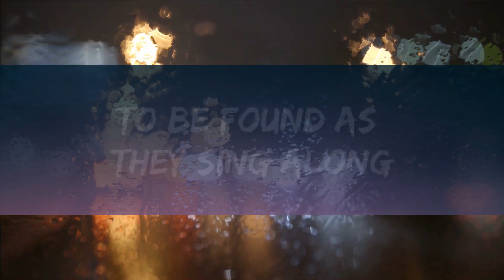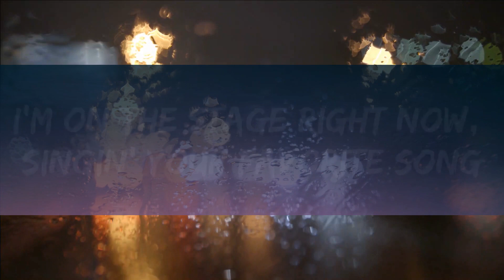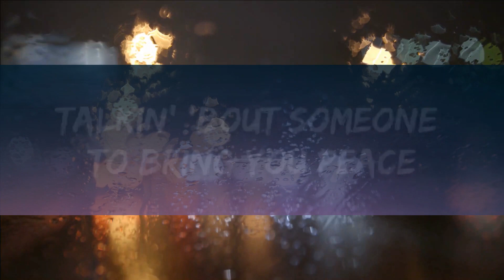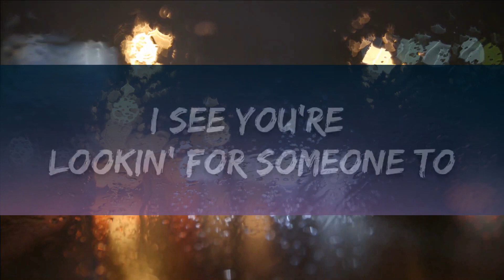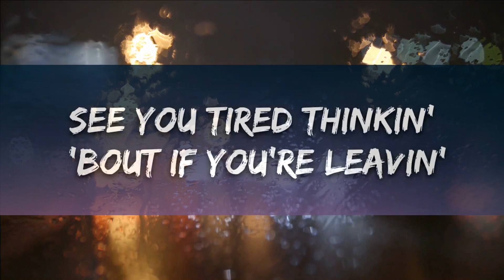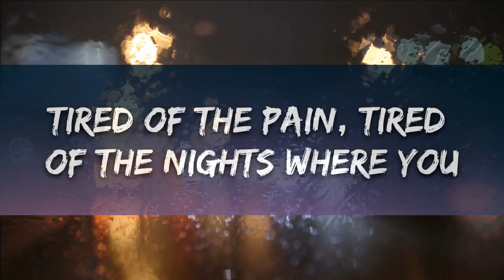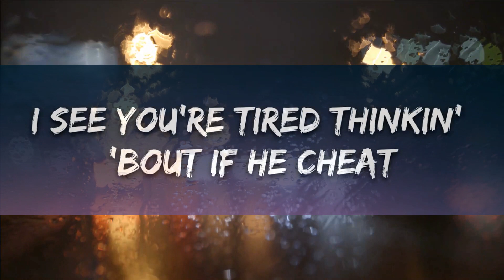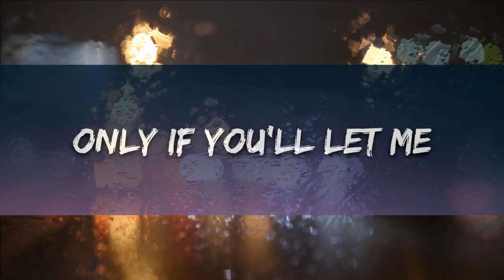Toosii - Favorite Song (Lyrics) / 1 hour Lyrics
But nobody's
Hmm-mmm
Be somebody
Yeah
[Chorus: Toosii]

[Chorus: Toosii]
Look in the crowd, and you're nowhere to be found as th